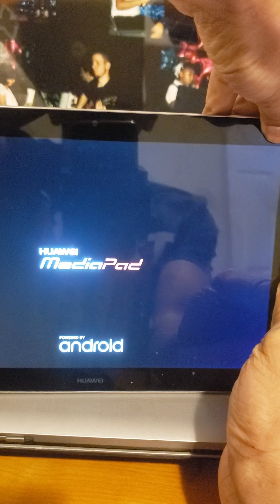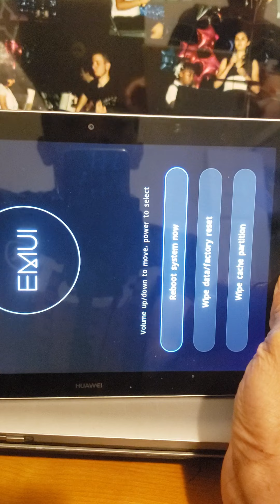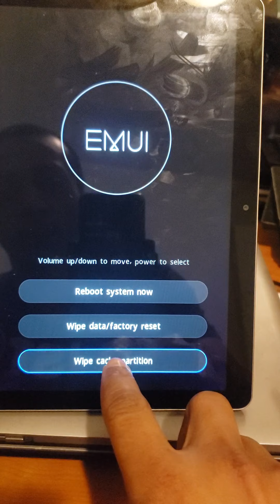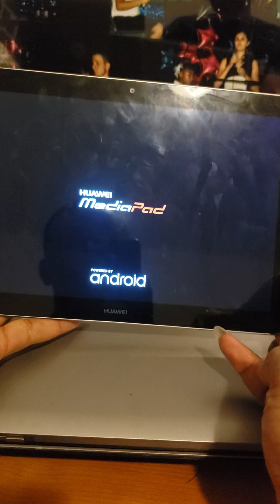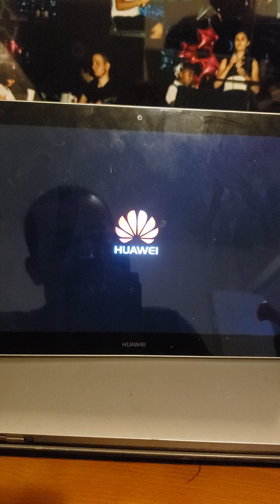tito: voici comment on peut reset Huawei tab Ags-Lo3 que nous a oublié le mode pase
voici comment on peut reset un huawei tab Ags-Lo3 on na oublié le mode pase